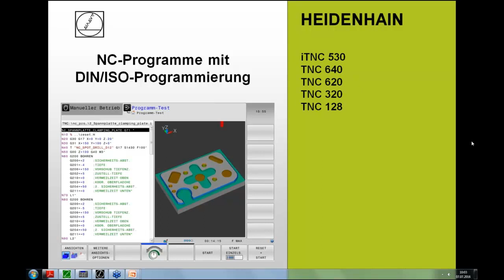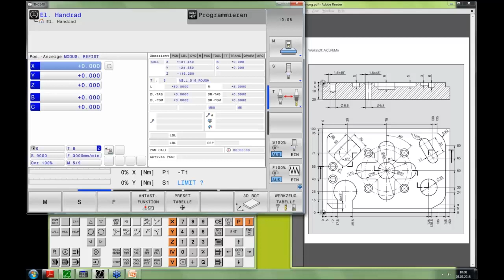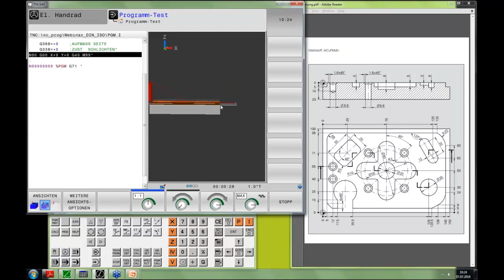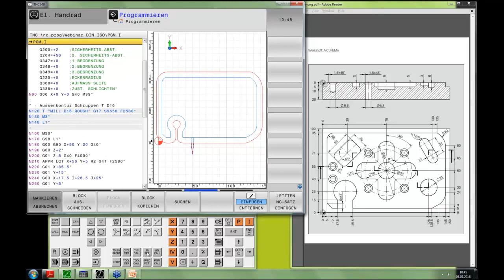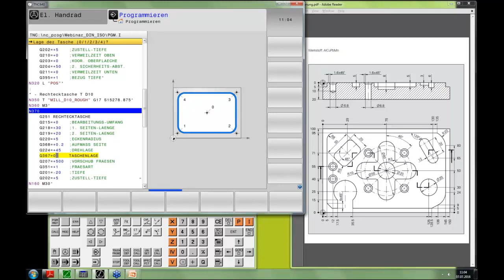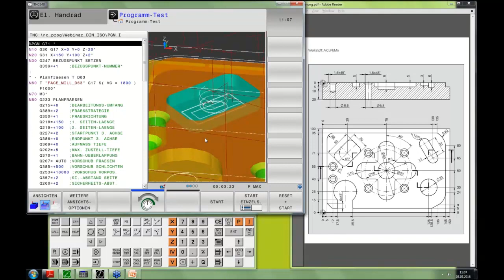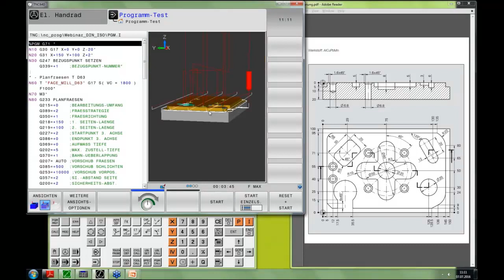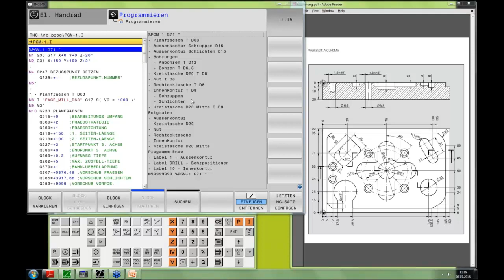Erstellung eines NC-Programmes mit DIN-ISO-Programmierung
Herkömmliche Fräs- und Bohrbearbeitungen programmieren Sie mit HEIDENHAIN-Steuerungen an der Maschine selbst – im Klartext-Dialog, der werkstattorientierten Programmier-Sprache seit 1976 von HEIDENHAIN. Die Steuerungen können aber nicht nur mit Klartext-Dialog programmiert werden, sondern auch mit der DIN-ISO-Programmierung.
Die TNC Steuerungen unterstützen Sie auch in der DIN-ISO-Programmierung mit praxisorientierten Dialogen und aussagekräftigen Hilfsbildern.
In diesem Video wird Ihnen gezeigt, wie Sie ein Programm mit DIN-ISO erzeugen und dabei mit Zyklen schnell von der Zeichnung zum fertigen Werkstück kommen.